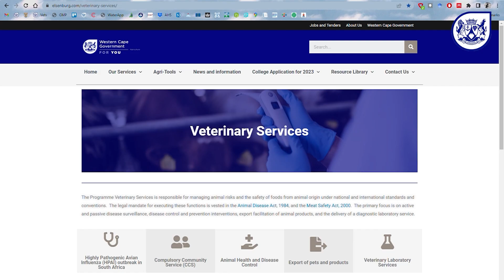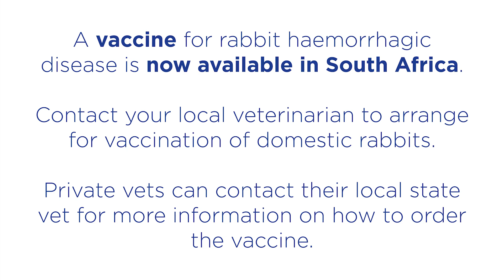Veterinary Diseases: Rabbit Haemorrhagic Disease RHD